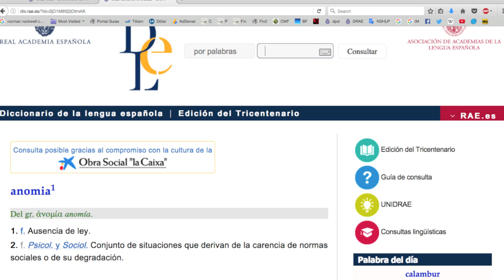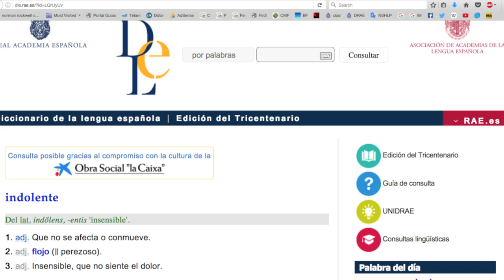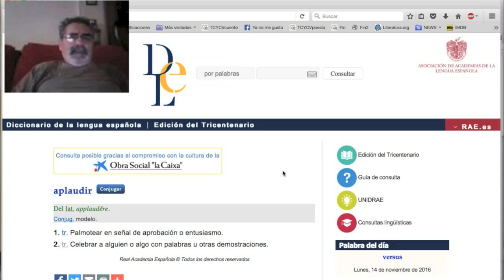¡FUERTE ESE APLAUSO, CARAJOOO! / Naranja #167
¡BASTA DE PAYASADAS Y ABERRACIONES, QUE EL LENGUAJE ES LO ÚLTIMO QUE NOS QUEDA! COMPARTÍ ESTA NARANJA, SI TE GUSTÓ.